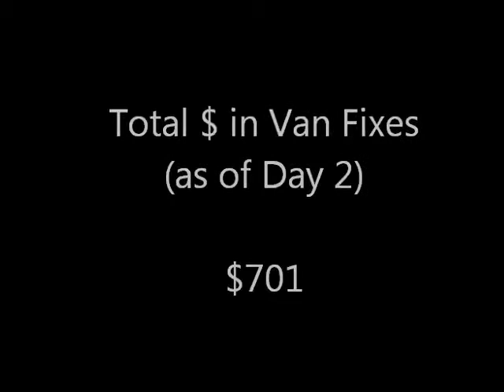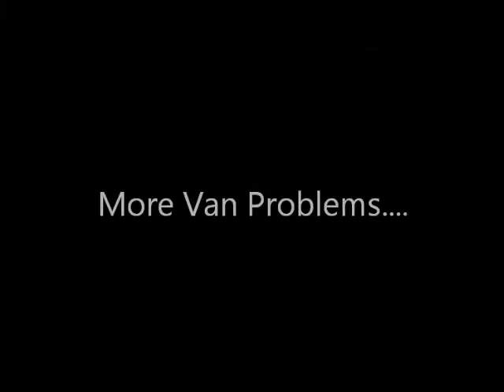Still Rings True - Tour Update